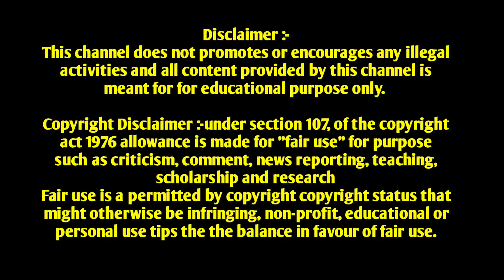लाडकी बहीण योजना 3 हजार रुपये आले ! ladki bahin yojana ladki bahini yojana online apply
Your Queries 👉 👉